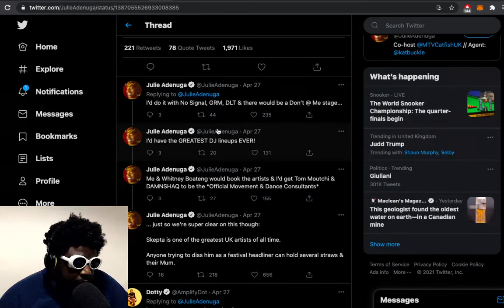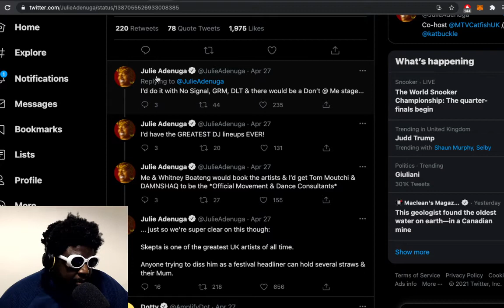Wireless 2021 Line-up Is Really Bad...